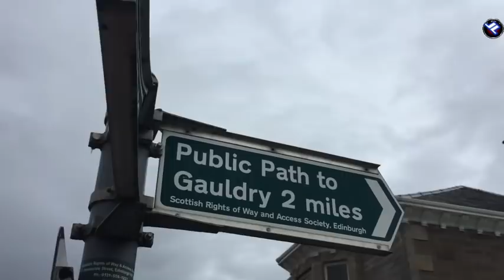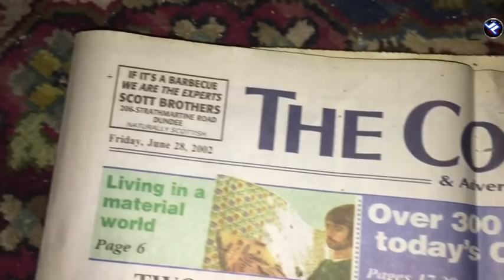Wormit explore: Hidden pond & tunnel stroll.